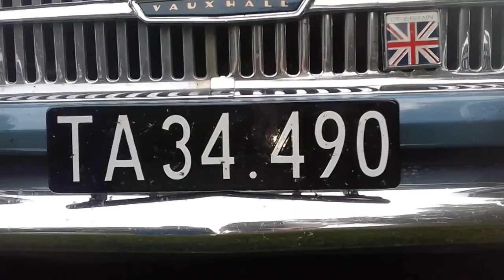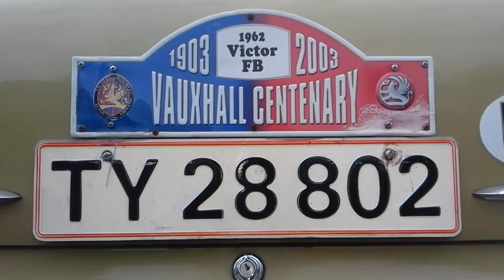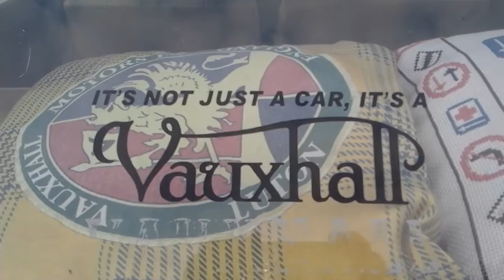Kig Ind - Vetaranbils samler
Hver uge inviterer Jarin Bertelsen en ny gæst i studiet, der skal fortælle om sin spændende hobby. Denne uges gæst er Lasse Nystrøm, der samler på veteranbiler.